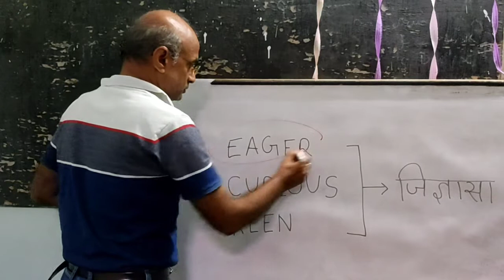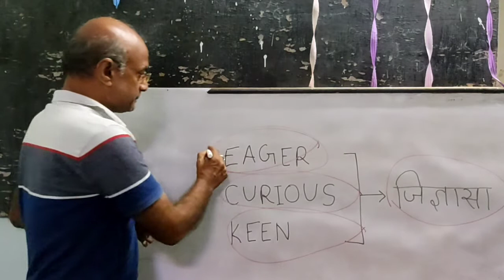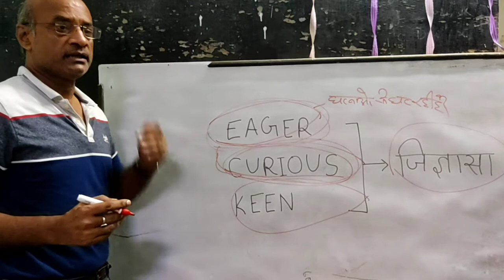curious Eager Keen